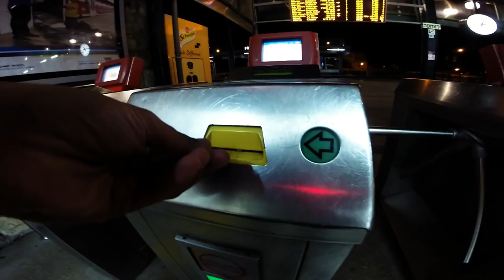Fishing in Finland | C&R | pike | perch | zander | bream | דיג בפינלנד | דג פייק-זאב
Tackel
Camera: Gopro hero3+ black edition
Partner: Simon ben david / Evyatar mak / Erez cohen
Location: FINLAND - vanajavesi - kymijoki
Rod: * Ever Green Salty Sensation PSSS 70S "D Attacker" 0.1-6
* palms pinwheel 0.5-7
* major craft crostage 3-15
Reel: * Shimano rarenium 1000
* Daiwa caldia 2000H
Line: * Varivas Avani Light Game Super Premium PE # 0.4
* Duel hardcor X8 #0.6PE
Leader: Seaguar R18 Fluoro Limited 10lb
Lure: BlueBlue / Smit towadi / zipbaits khamsin Tiny /
Soft Lure - ecogear ROCK MAX 4 / else Without Brand / ima cobra 60 / Duo Spearhead Ryuki 70F /

CREDIT:
As I Figure - Latinesque : השיר